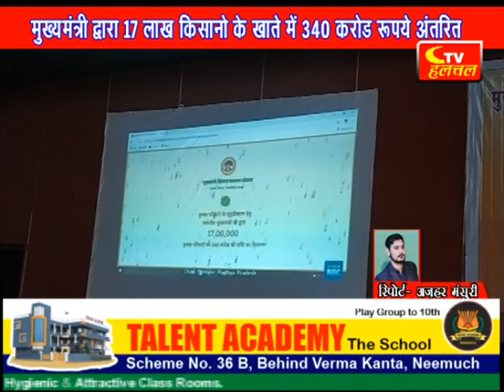मुख्यमंत्री चौहान ने किसानों के खाते में डाली राशि | Ctv halchal